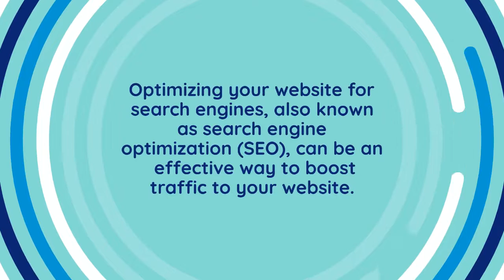15 Free Ways to Drive Traffic to Your Website in 2023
Discover 15 proven and free methods to increase website traffic in 2023. From search engine optimization to social media marketing, boost your online presence with these expert tips.